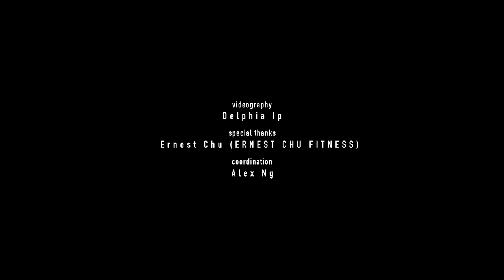uno Fitness | Chest Supported Kettlebell Row